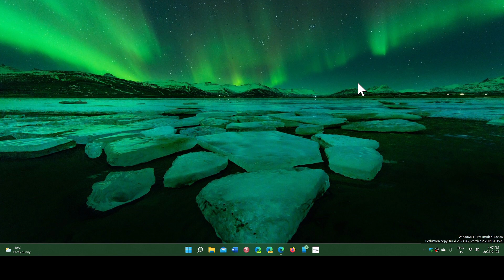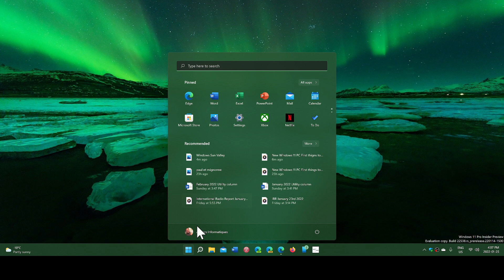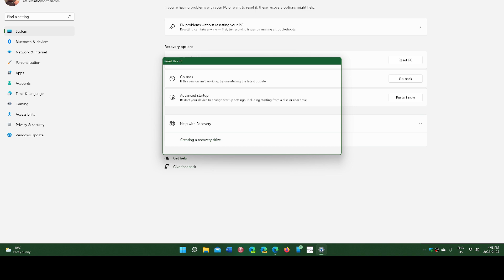New Windows 11 PC First things to do PC Reset or clean install of Windows 11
You can use the Reset this PC option or download Windows 11 here